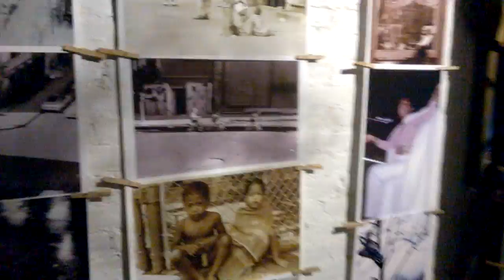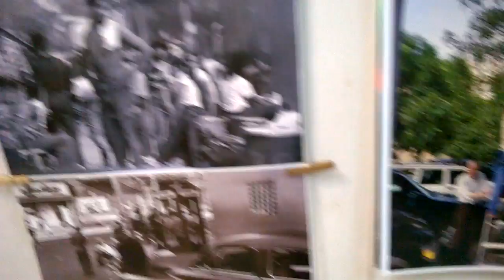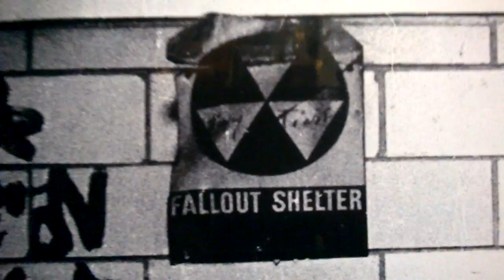ANTI- GRAVITY ART PREVIEW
ANTI-GRAVITY ART ON DISPLAYED FROM THE CEILING OF THE 4TH STREET PHOTO GALLERY